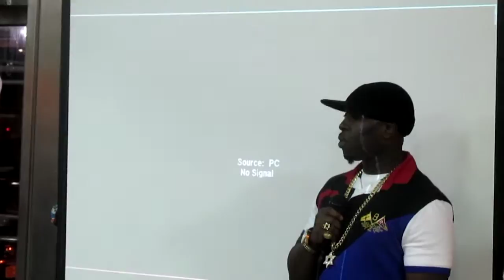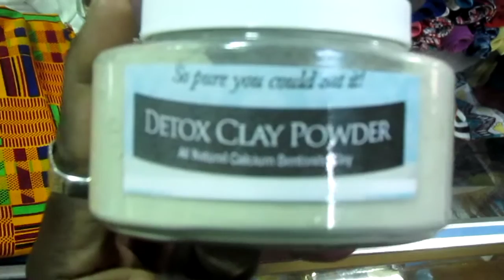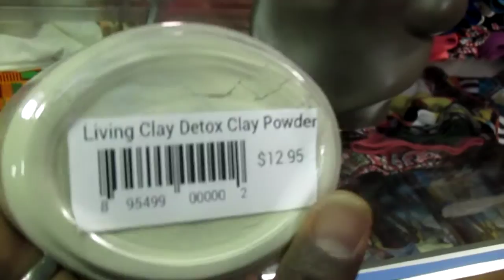Hebrew Israelites Priest Danyaahla/Zion Lexx/Elder Gabar/Brother Hashar/Captain Tazaryach part6